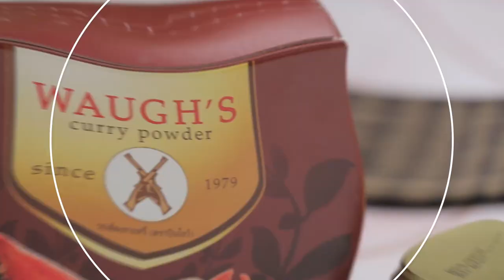ทอดมันกุ้งผงกะหรี่ สูตรเด็ด...ทำง่าย...สไตล์ "อ.ยิ่งศักดิ์"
วันนี้อาจารย์มี เมนู ทอดมันกุ้งผงกะหรี่ จากวอส์ผงกะหรี่ (ตรา ปืนไขว้) ต้นตำหรับความหอมอร่อยถึงรสผงกะกรี่แท้ที่เชฟไว้วางใจมากกว่า 40 ปี มาฝากคร่ะ

สิ่งที่ต้องเตรียมสำหรับ (ทอดมันกุ้งผงกะหรี่)

กุ้งสดหั่นเป็นชิ้นแช่เย็น 500 กรัม
หมูสับติดมันแช่เย็น         120 กรัม

กระเทียม                        10 กรัม โขลกรวมกัน
พริกไทยดำเม็ด                 2 ช้อนชา

วอส์ผงกะหรี่ (ตรา ปืนไขว้) 1  ช้อนโต๊ะ
แป้งมันสำปะหลัง         1 ช้อนโต๊ะ
เกล็ดขนมปัง สำหรับชุบทอด
น้ำจิ้มบ๊วย สำหรับรับประทานคู่
ผักกาดหอม, พริกชี้ฟ้าแดง, แคร์รอต สำหรับตกแต่ง

วิธีทำ (ทอดมันกุ้งผงกะหรี่)

1. ผสมกุ้งแช่เย็น หมูสับติดมันแช่เย็น เครื่องที่โขลก วอส์ผงกะหรี่ (ตรา ปืนไขว้) เกลือป่นเสริมไอโอดีน น้ำตาลทราย ซีอิ๊วขาว น้ำมันงา ไข่ไก่แช่เย็น และแป้งมันสำปะหลังเข้าด้วยกัน
2. ใส่ส่วนผสมลงโถปั่นเนื้อสัตว์ ปั่นจนส่วนผสมละเอียด และข้นเหนียวตักใส่ภาชนะ นำเข้าแช่เย็นประมาณ
30 นาที เตรียมไว้
3. ละลายแป้งทอดกรอบ กับน้ำเย็นเข้าด้วยกัน นำส่วนผสมทอดมันมาปั้นเป็นก้อนกลม กดให้แบนลงเล็กน้อย นำลงชุบกับแป้งที่ละลายไว้ จากนั้นคลุกกับเกล็ดขนมปังชุดทอดให้ทั่ว
4. นำไปทอดใช้ไฟปานกลาง ทอดจนสุกเหลือง ตักขึ้น
5. จัดทอดมันกุ้งผงกะหรี่ใส่ภาชนะ รับประทานคู่กับน้ำจิ้มบ๊วย และผักกาดหอม ตกแต่งด้วยพริกชี้ฟ้าแดง และ
แคร์รอต พร้อมเสิร์ฟติดตามข่าวสาร ความบันเทิง รวมถึงเทคนิคต่างๆและสูตรลับ เมนูอาหาร ลงโฆษณาสินค้า

▲Line @yingsakfood